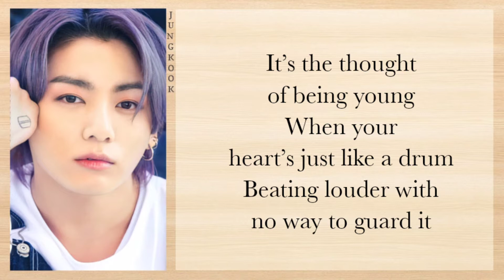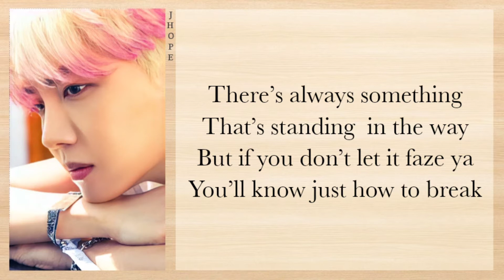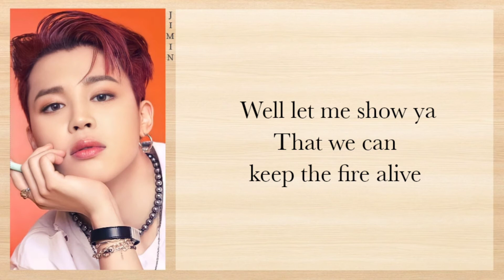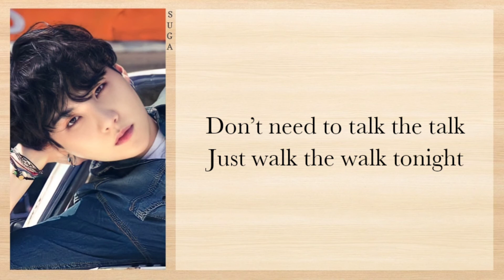BTS - Permission to Dance (Lyrics)